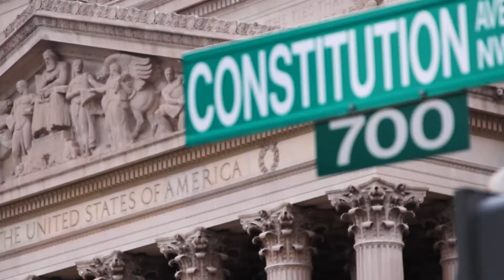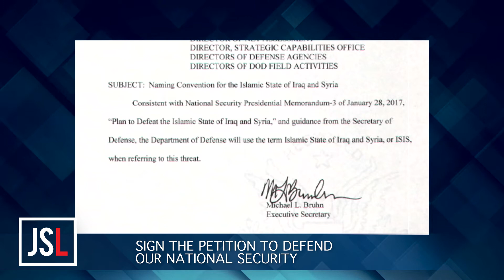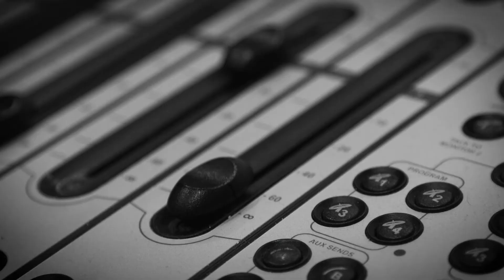Sekulow: "Trump Admin Officially Changes ISIL to ISIS – Pt. 2" Ep. 422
The following is Pt. 2 from Sekulow Ep. 421:

Defeating the enemy requires proper recognition of the enemy. And as the ACLJ has been arguing for years now, you never define your enemy by their aspirations. Now, the Trump Administration is implementing the change we’ve been advocating for years.

The change of leadership in the White House just produced a striking change of terminology in the war against the Islamic State terrorist group. The name preferred by the Obama Administration, the Islamic State of Iraq and the Levant, (or ISIL) goes away. In its place comes the name favored by President Donald Trump: The Islamic State of Iraq and Syria, or ISIS.